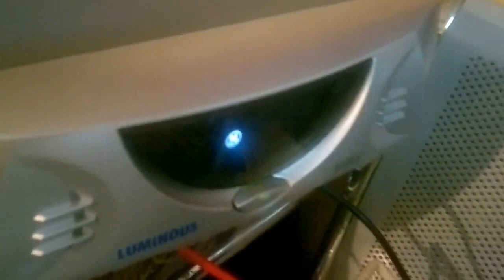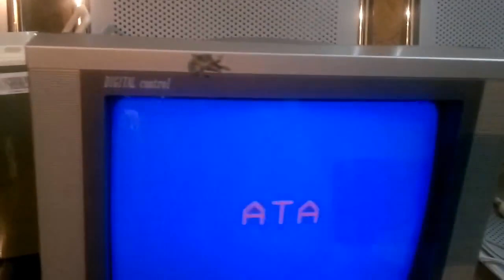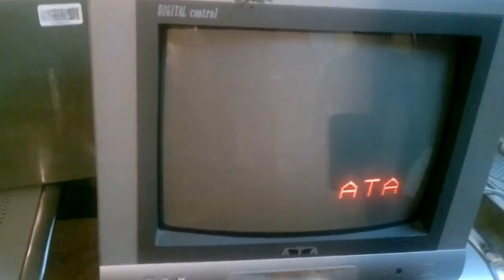تجربه وتشغيل المراوح والتلفاز والاضاءه من على الـ يو بي اس ليومينس ؟ احمد العربى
تجربه وتشغيل المراوح والتلفاز والاضاءه من  على الـ يو بي اس ليومينس